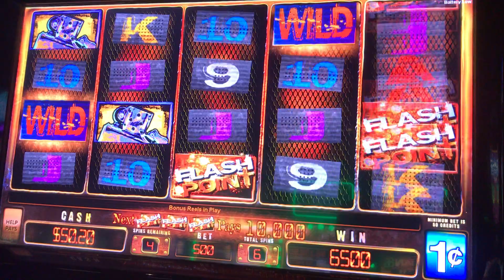Slot Machine Big Hits/Bonus Play Action